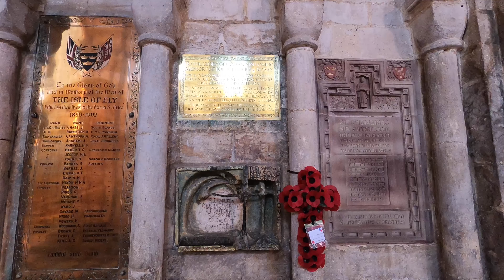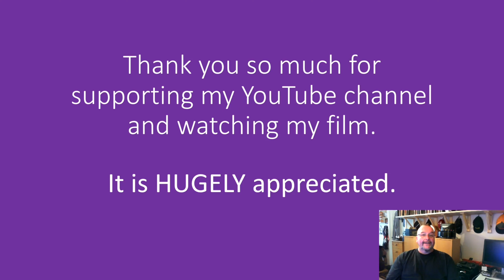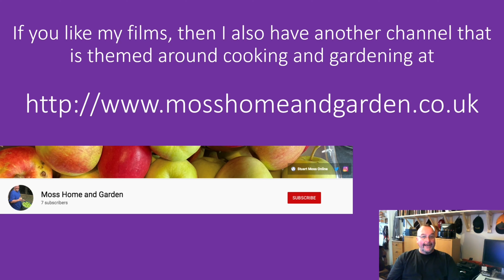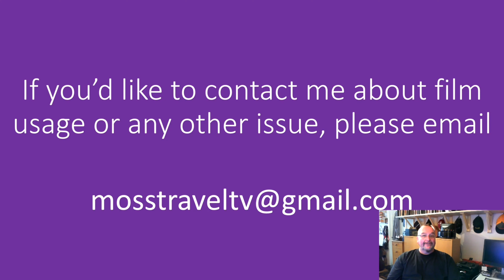Views of Ely Cathedral, Ely, Cambridgeshire, England - 23 August, 2021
Ely Cathedral, formally the Cathedral Church of the Holy and Undivided Trinity, is an Anglican cathedral in the city of Ely, Cambridgeshire, England. The cathedral has its origins in AD 672 when St Etheldreda built an abbey church. The present building dates back to 1083, and it was granted cathedral status in 1109. To read more about Ely Cathedral,

This film features views both outside and inside Ely Cathedral, showcasing it's stunning architecture, art works and decor. This is a truly magnificent building and if you are in the area, I really recommend a visit here.